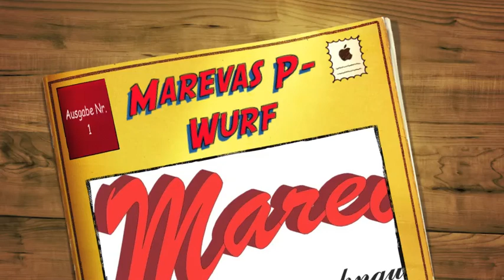Mareva's P-Wurf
die Entwicklung von Pia, Püppi und Pepe